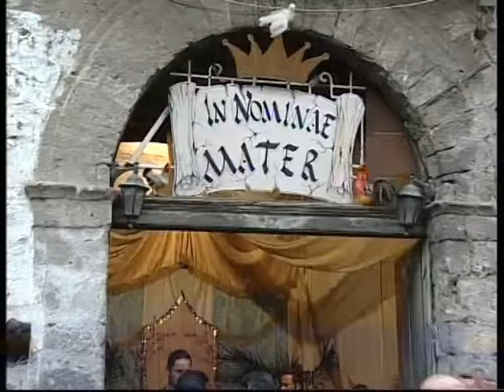vescovotosello_16_maggio